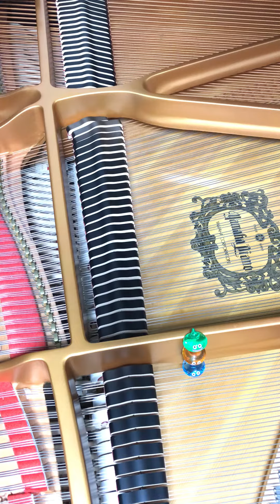序曲のマーチ ドラクエⅤ （Overture Dragon Quest 5）すぎやまこういち